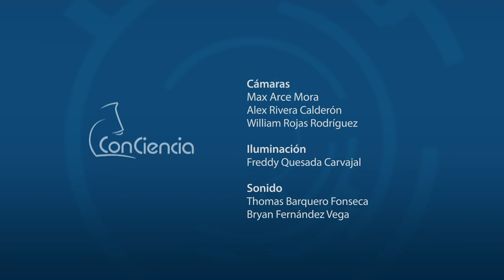ConCiencia: Acción ante el desastre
Rodolfo Romero del Observatorio del Desarrollo, UCR, nos cuenta hoy en ConCiencia.tv cómo nuestra institución ha sido vital ante situaciones de emergencia, como la presente pandemia.